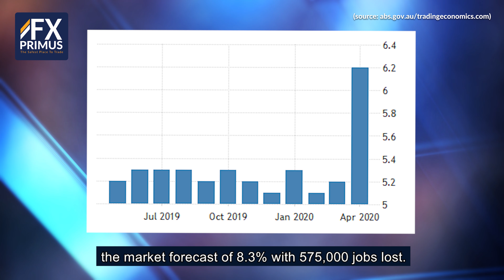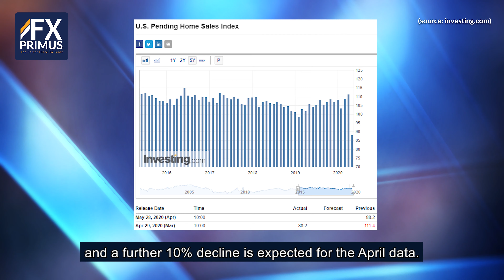Market Highlights on the 2nd half of May by Brian Alfonso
In this edition of FXPRIMUS Market highlights, here are some of the notable events for the last two weeks of May that will affect the market:

- As recorded coronavirus cases went beyond 5 million according to data gathered by Johns Hopkins University. (Source: cnn.com)

- Australia's unemployment rate increased from 5.2% to 6.2% only
against the market forecast of 8.3% with 575,000 jobs lost. (Source: abs.gov.au) (Image Source: tradingeconomics.com)

- 2.4 million Americans file for unemployment which brings to a nine-week tally now at 38.6 million, while 2 million British people filed for the same said jobless claims in April. (Source: ABC news and US Department of Labor)

- China has abandoned setting a target for GDP growth for the first time in decades caused by the coronavirus pandemic. (Source: theguardian) (Image Source: Xinhua/REX/Shutterstock)

*The products advertised are only available to clients under Primus Markets.